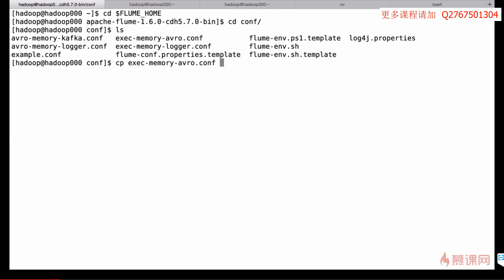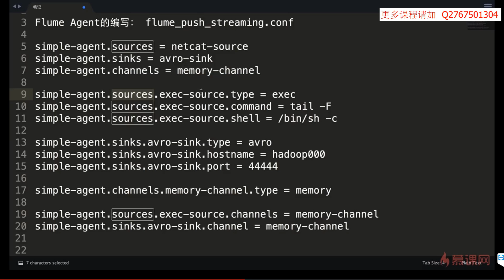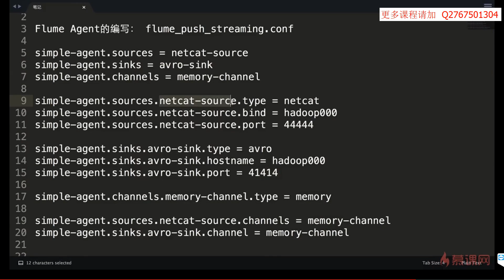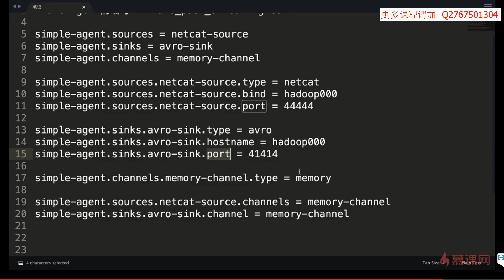9 3 Push方式整合之Flume Agent配置开发